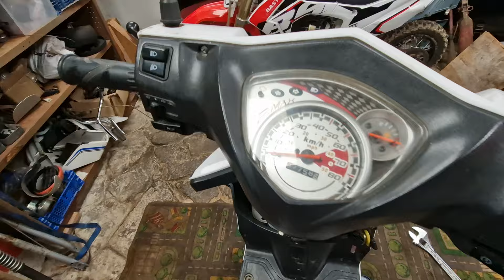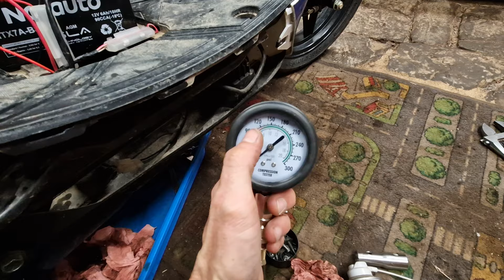Scooter TNT Boston qui ne démarre pas...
L'atelier Miniwheeling est ouvert à toutes les petites cylindrées... pour une réparation, un entretien, une remise en route, n'hésite pas à nous contacter